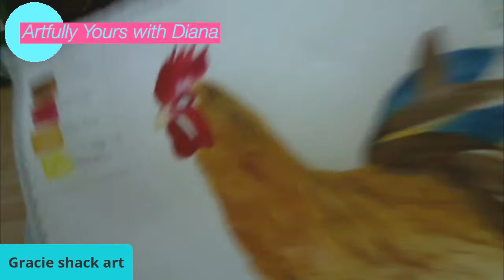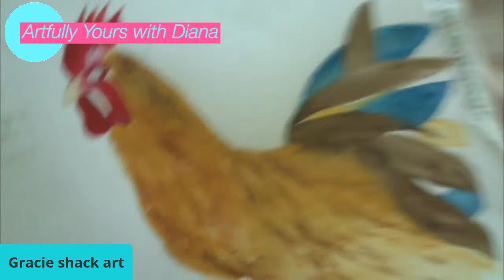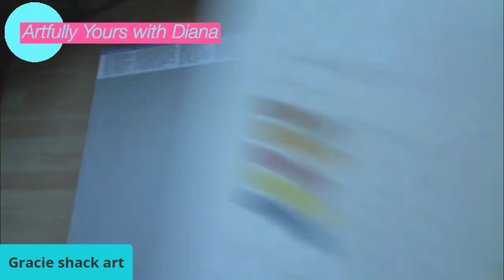Guest Artist GRACIE SHACK LIVE Painting- Rooster in Watercolor and Acrylics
Guest Artist GRACIE SHACK

Guest Artist GRACIE SHACK with Watercolor Wednesday ! She demonstrates step by step how to paint in watercolors  or ACRYLICS many different subjects.  Especially for beginners you will learn a variety of techniques, tips and tricks!  FOLLOW ALONG STEP BY STEP !!

Guest Artist- GRACIE SHACK - Watercolor OR ACRYLIC  Painting-